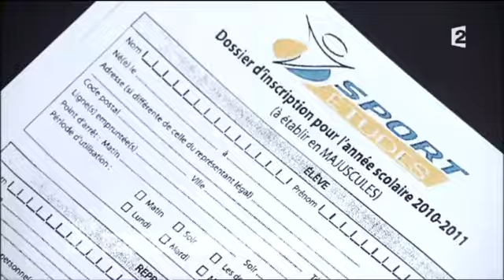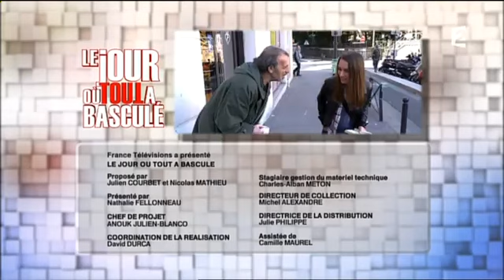Le jour où tout a basculé France 2 2013 02 14 16 15